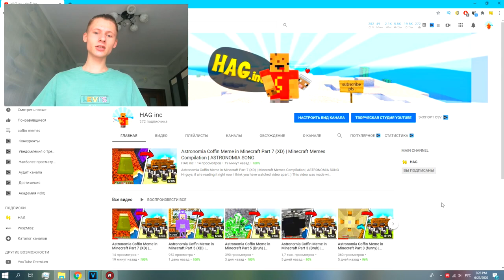DANCE COFFIN ON FUNERAL MEME BEST OF THE WEEK COMPILATION #8 | ASTRONOMIA SONG | BeamNG Drive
Best of the WEEK Compilation XD

!!!   3k likes = new video (ok xD))) !!!